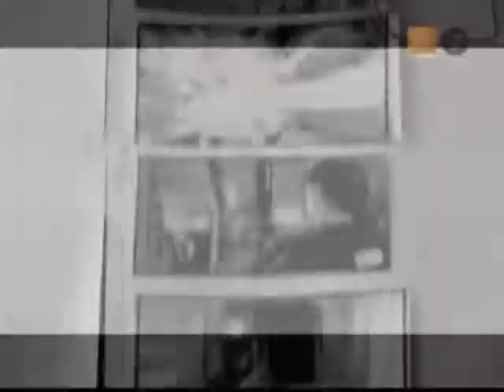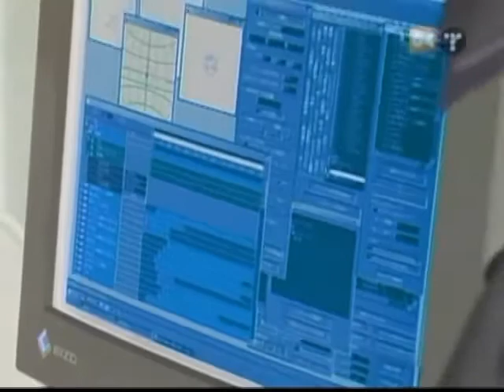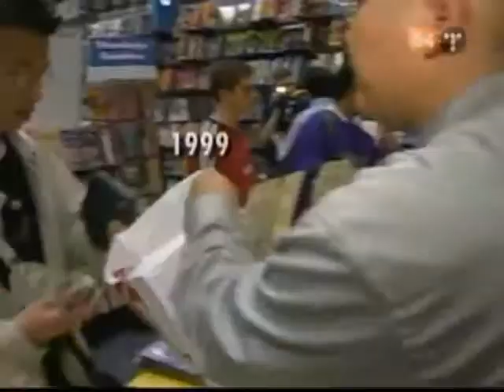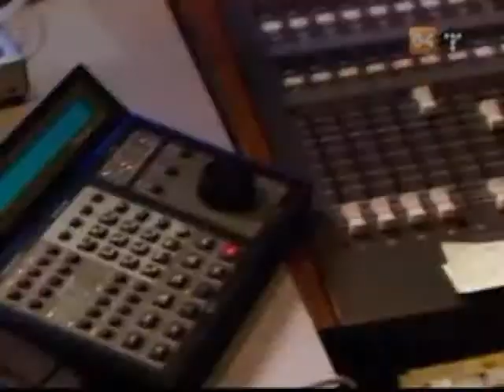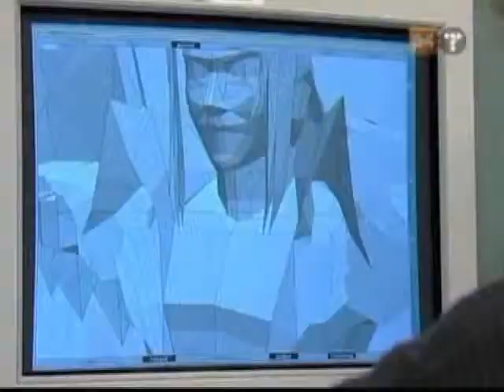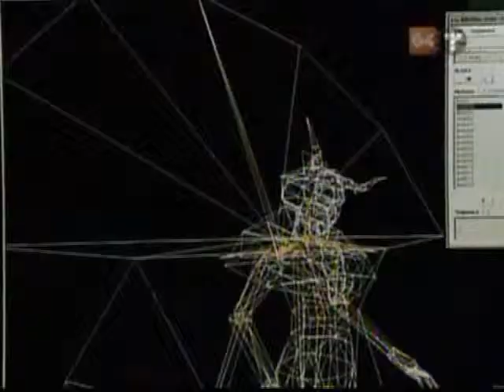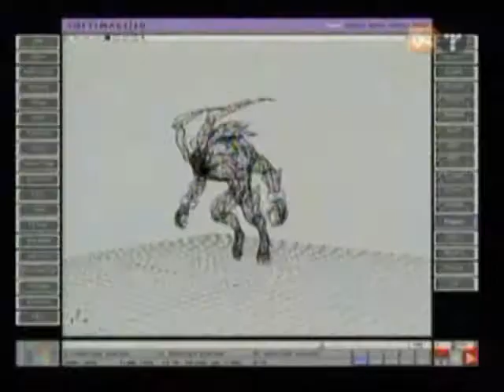Icons: Final Fantasy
Season 2 episode 21 of G4/TechTV's now-cancelled Icons.
Icons originally ran from May 1st, 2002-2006

I'm not certain about the copyright details since this show has been cancelled.
I'm uploading this for nostalgia and informational purposes.